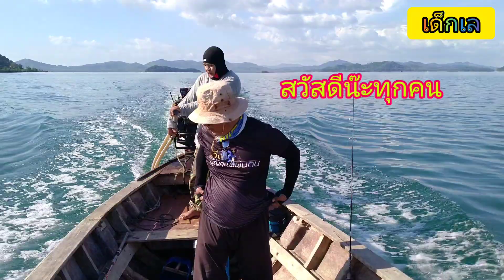ตกปลาทะเลพอได้ตึงๆมือนิดนึงคร้าฟ / เด็กเล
นั่งเรือหางยาวตกปลาทะเล